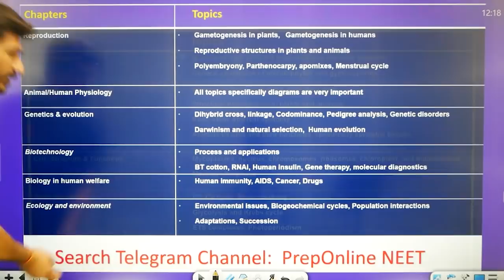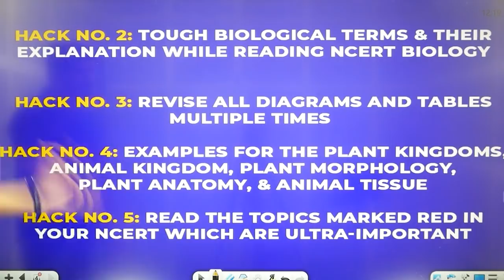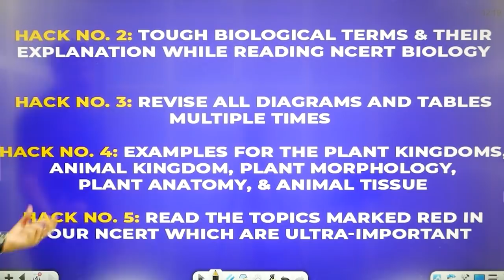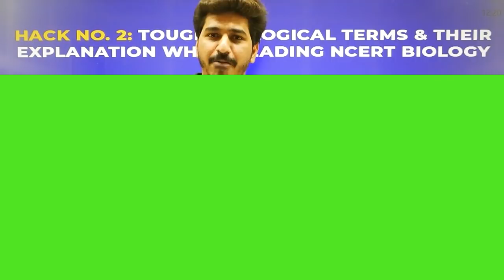Biology Hacks to Confirm 350+ in NEET 2021 | How To Score 350+ in Biology in Last 10 Days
Go To 'My Courses' then 'NEET 2021 Rank Raiser Test' then 'Join the Test'

Download PrepOnline App to Get FREE Physics E-book of Most Important Questions

In this video, we will discuss biology hacks to confirm 350+ in NEET 2021 Examination in the last 10 Days. The last 10 days are important for NEET 2021